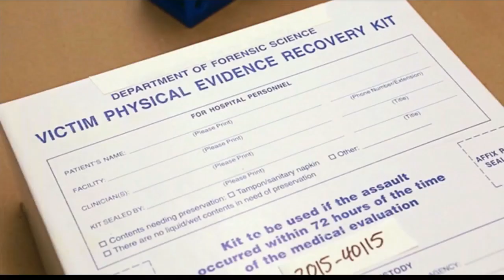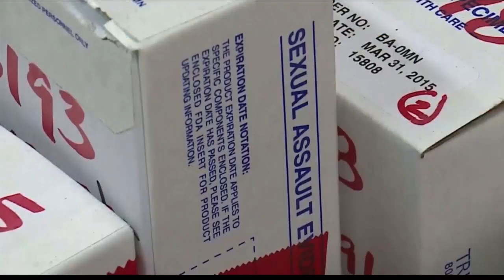Amarillo selected as a pilot city for new electronic sexual assault tracking system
Amarillo is now one of five pilot locations for a new state initiative--allowing survivors of sexual assault to electronically track the evidence in their cases.